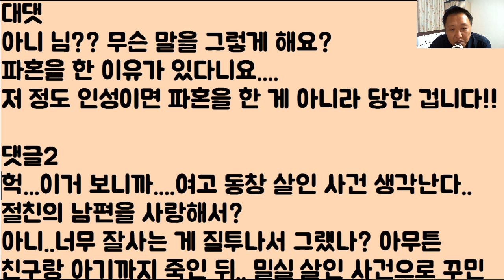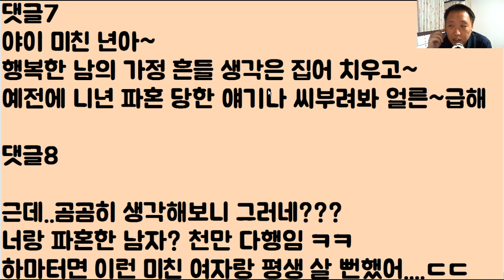[와;;;;ㄷㄷㄷ 개 소름] 행복한 ‘친구’가 너무 질투 나고 죽도록 밉습니다...남편을‘뺏고’ 싶은데..하..‘정말’ 미치겠네요ㅠㅜ